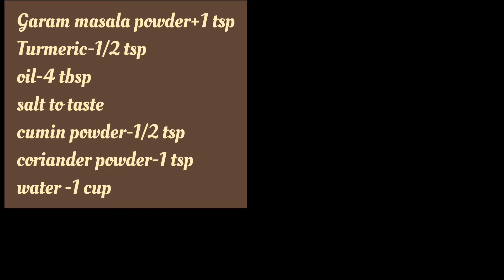Hyderabadi meetha gosht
mouthwatering,easy recipe,delicious